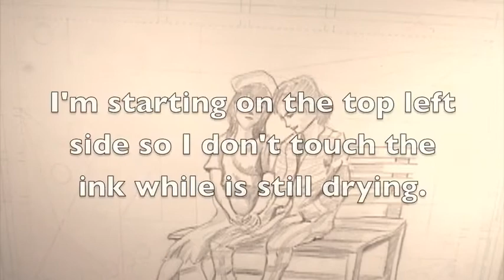Portrait 64 Part 2 Pencil and Black, Scarlet Red and Burnt Umber Ink on Paper Couples Sketches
This video is about me inking a sketch with water proof black ink.  This series of videos was made for fun and to try to use different techniques including inks and paints.  For this series I'm doing sketches of couples.  I used a pose reference book to work from.  This is a very experimental series.  I'm including both male and female figures.  I'm also doing more work with backgrounds, shapes, patterns and colors.  I used black water proof ink for this project.  I'm using black, scarlet red and burnt umber color ink.

Youtube Music  Egmont Overture by Offenbach